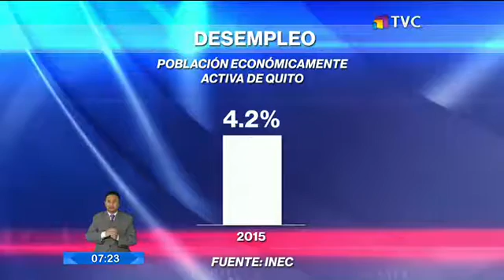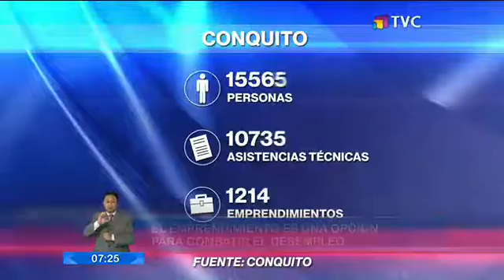El emprendimiento es una opción para combatir el desempleo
Algunos perdieron sus empleos los últimos años, tras los despidos masivos por la crisis, otros renunciaron cansados de soportar maltratos de jefes o sueldos míseros. Pero todos tienen algo en común: pasaron de ser desempleados a emprendedores. El 2016 el desempleo llegó al 9,1%